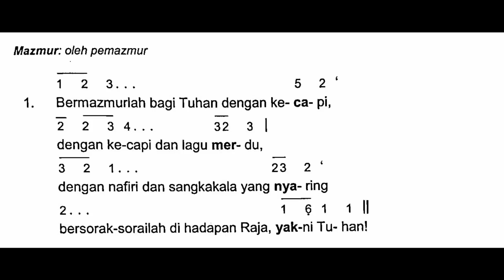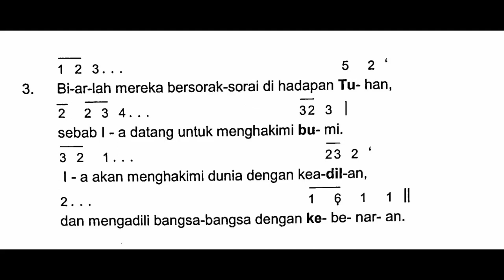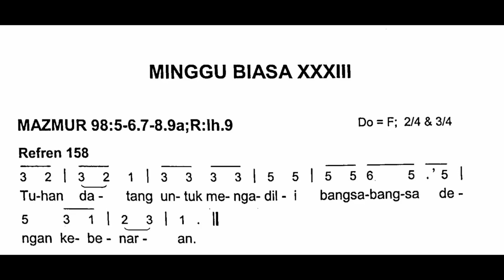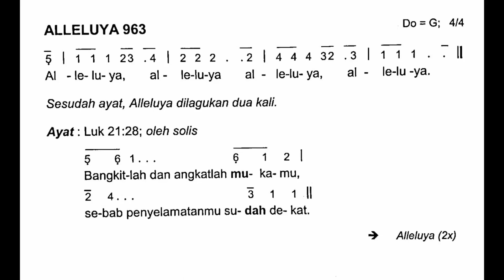[Edisi Baru] Minggu, 13 November 2022 - MINGGU BIASA XXXIII (Tiga Puluh Tiga) - Mazmur Tanggapan